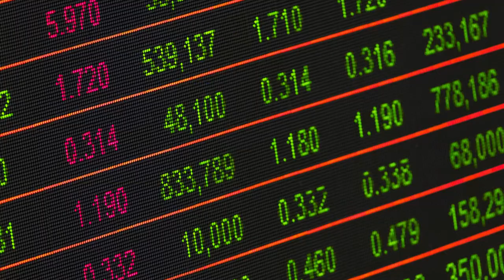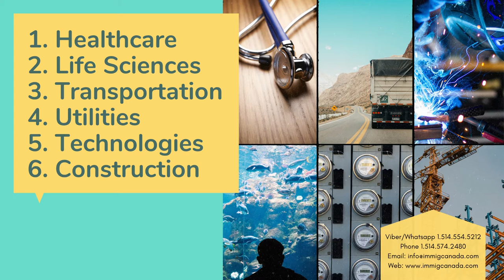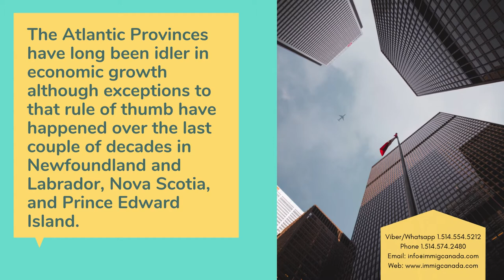WHERE WILL THE JOBS BE IN CANADA IN 2021